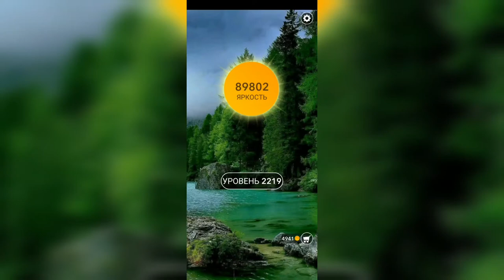Word / Слово Крест: Поиск русского кроссворда / Уровень 2219